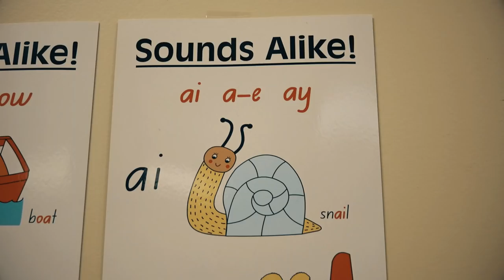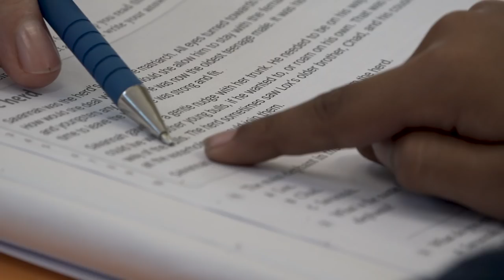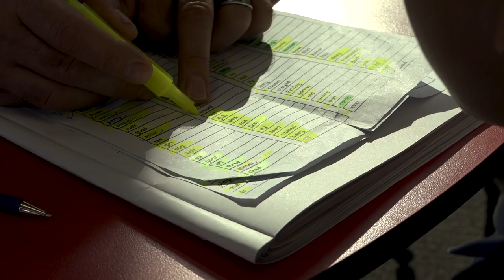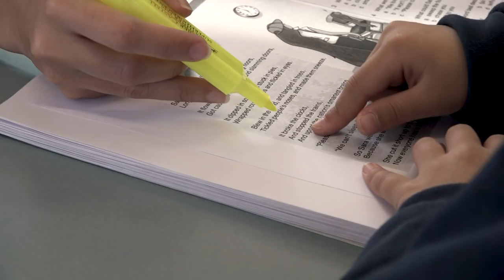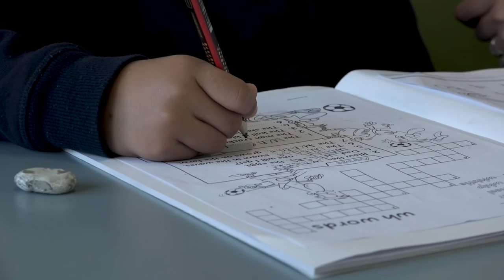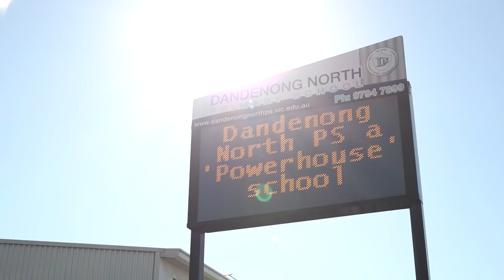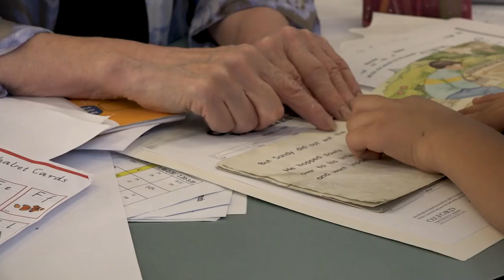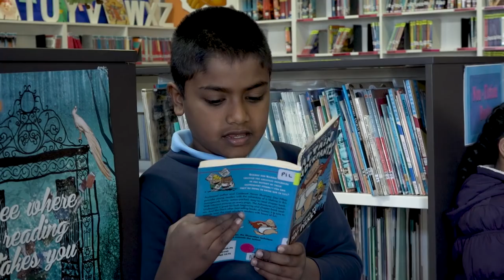The Reading Factory - A Life Changing Literacy Support Program DOCUMENTARY FILM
A stunning documentary film by award-winning filmmaker, Amel Tresnjic that documents the genesis, implementation and fine-tuning of a highly successful, evidence-based literacy intervention program at Dandenong North Primary School, Victoria, Australia.

AWARDS and Achievements:

Winner: Humanitarian Award - Award of Distinction at the 2019 Accolade Global Film Competition. The film was awarded the prestigious Impact Docs 24K Golden Statuette.

Winner: Special Mention Award Winner for Best Documentary Short at the 2019 Global Shorts Awards. The film was awarded the prestigious Global Shorts Silver Statuette.

Winner of 4 prestigious Awards at the 2019 Accolade Global Film Competition.

Award of Merit Special Mention: Documentary Short
Award of Merit: Direction
Award of Merit: Editing
Award of Merit: Cinematography
The film was awarded the prestigious Accolade 24K Golden Statuette.

Winner of 2 prestigious Awards at the 2019 Impact Docs Awards.

Award of Merit - Special Mention: Directing
The film was awarded the prestigious Impact Docs 24K Golden  Statuette.

Winner: Bronze Award for Documentary Short at the Latitude Film Awards 2019.

The documentary provides a historical perspective of an educational breakthrough initiative that challenged conventional wisdom and practice. Rather than relying on motivation to learn to read as a precursor to literacy success, The Reading Factory, comprised of a dedicated team of educators, subscribed to an alternate psycho-educational theory - that learning to read can transcend the motivation often lacking in reluctant readers or students from disadvantaged  backgrounds. The Reading Factory has provided long-term evidence that students who achieve success in learning to read go on to experience success in the higher-level skill of reading to learn. The Reading Factory  demonstrates that it is possible to change behaviours first, and attitudes and self-belief can follow.

For more info or to contact Dandenong North Primary School

Produced by Philip Anthony & Karen Mifsud
Direction, Camera, Sound and Editing by Amel Tresnjic
Documentary Film Produced by Brave Archer Films